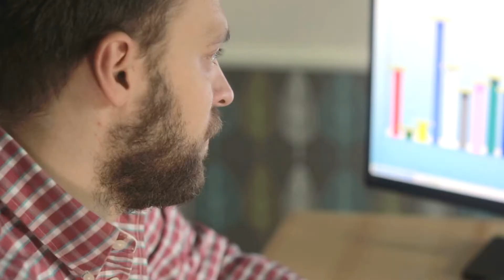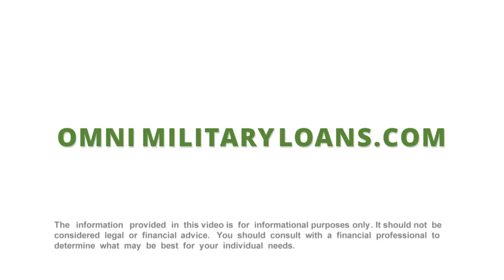Personal Finance - End of the Year Checklist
Welcome back to Omni Financial! As the year draws to a close, things are getting hectic but it’s still a good idea to take a step back and make sure your financial situation is in order.

Here are a few simple steps you can take to end the year right and get a jump on the next year!

Whether you want to reduce your taxes or be more prepared for retirement, there are several things you can do now to help you start the new year on the right foot.

Cut Back –
Make sure you understand exactly where your dollars are going every month. Look for areas where you could cut back.

Give to charity –
If you itemize your deductions on your tax return, your charitable donations to tax-exempt 501(c )(3)  organizations can count as a deduction against your income tax. Always ask for a receipt.

Add to your retirement fund this year and start planning for next year –
Try to put as much as you can in your 401(k) account before the end of the year. You‘ll boost your retirement savings and reduce your taxable income for this year. Even contributing an additional $25 per paycheck to your 401(k) will make a difference over time.